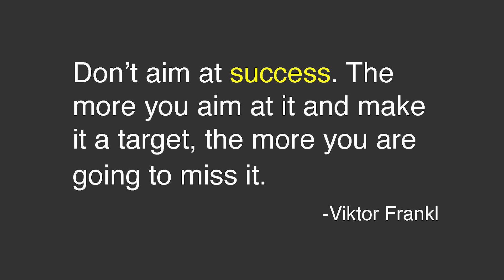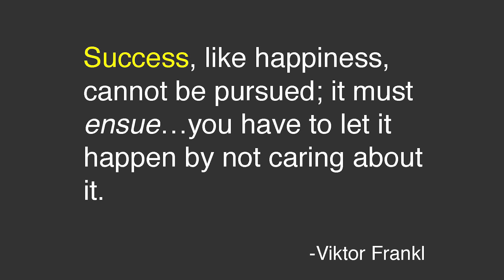What is Success? | Sean Nosek | TEDxWestVancouverED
Success may not be what you think. Sean's idea worth spreading is that success may be more of a side effect.

Sean Nosek is Director of Instruction, Learning & Innovation with West Vancouver Schools. He was co-chair of DisruptED Vancouver 2014, and was identified by The Learning Partnership in 2014 as one of Canada’s Outstanding PrincipalsTM. Sean is excited by integrative thinking and non-linear approaches to learning.  He regularly champions “The Art of Wandering” and believes passionately in adventure. A former literature teacher, Sean is inspired by great works and great ideas. He enjoys being physically active, cutting through alleyways, listening to vinyl and contemplating life’s big questions. You can follow his thinking on Zen for a Crazy World.